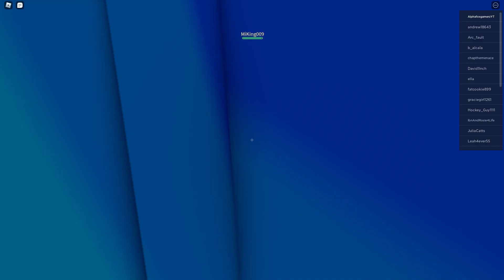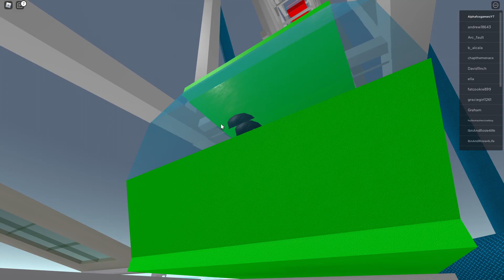no one survived...-----Roblox Natural Disaster Survival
Miking009's channel